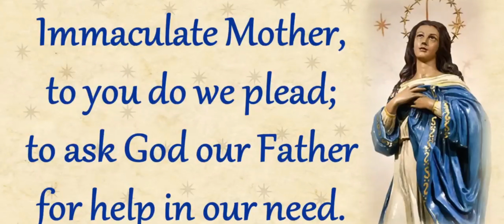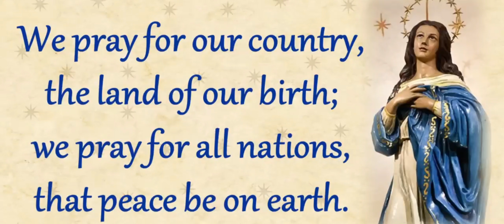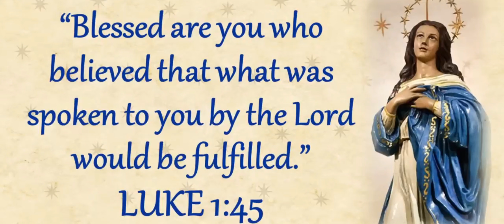Ave Maria Song presented by Magical Music Media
Ave Maria Song
Immaculate Conception

This song is re uploaded from YouTube into this channel for easy access. This is a traditional song of Immaculate Conception.

copyright of this song should go to whoever made it originally.

Links of some of our other songs are :

5. (Corona Prayer Song: Clint P.Jose)
6. (Orupadu sankadam: Clint P Jose)
7. (nanma niranja prayer: Dr.Tejil)